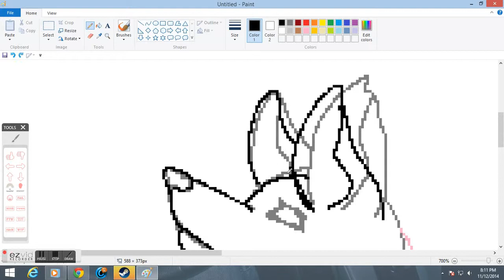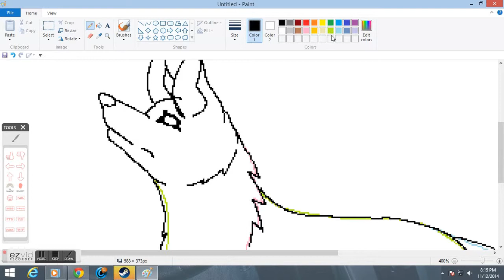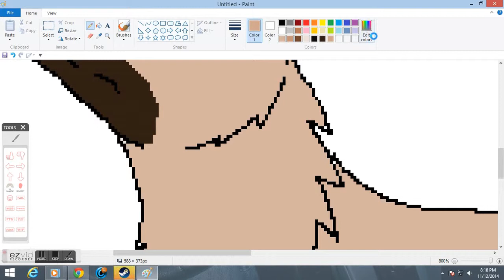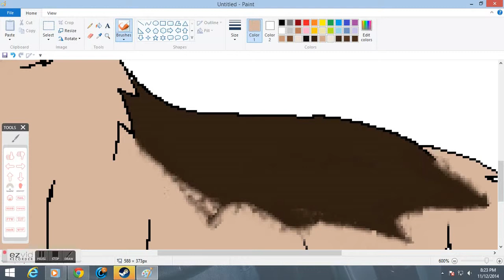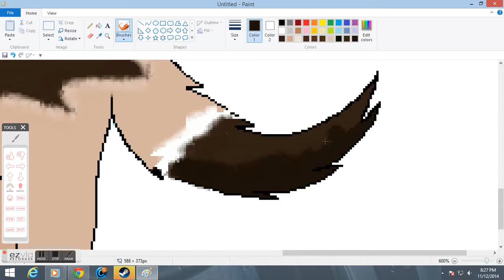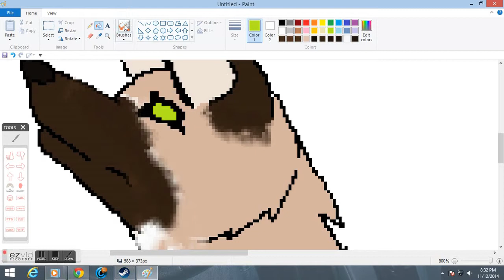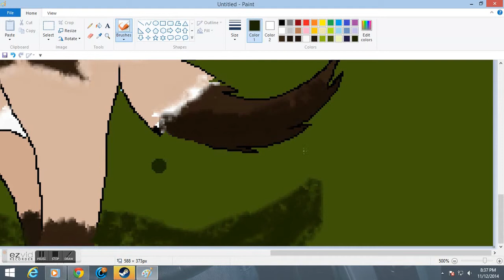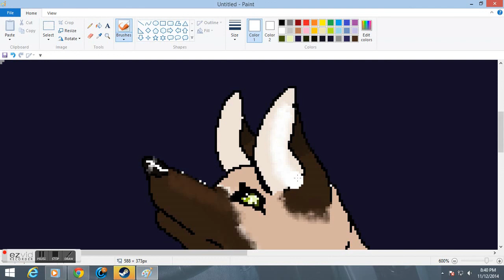[MS Paint] "Ill be waiting for you"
Srry I couldent make it go faster I wish I could but havent really figured out the kinks yet to this new recording program im useing